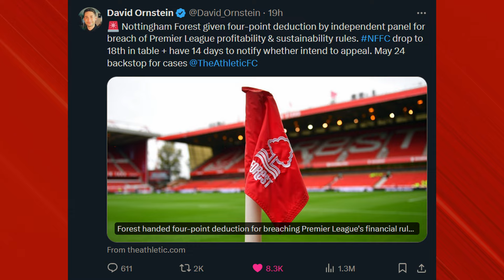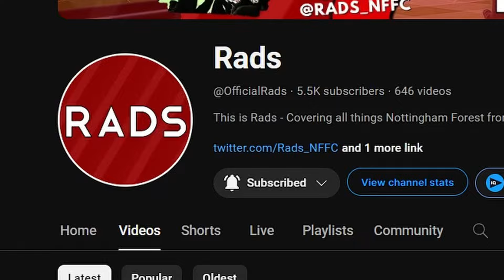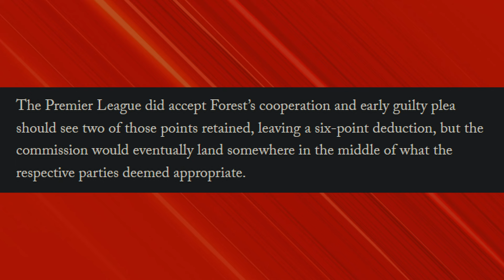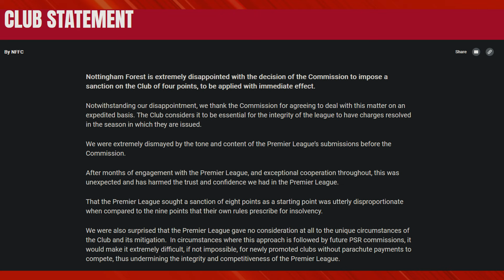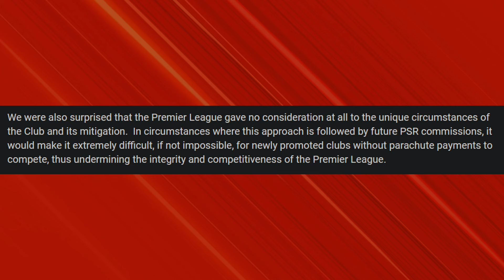NOTTINGHAM FOREST'S -4 POINT DEDUCTION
0:00 - Intro
1:36 - Forest V Everton Deductions
2:59 - Forest Statement & Our Recuritment
6:43 - How Should Promoted Clubs Invest?
7:58 - Rest Of The Season